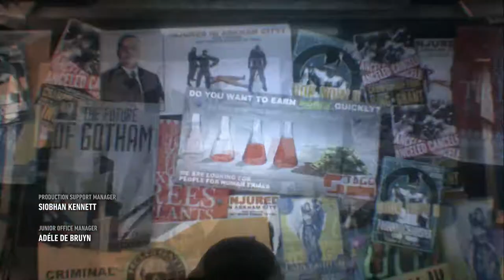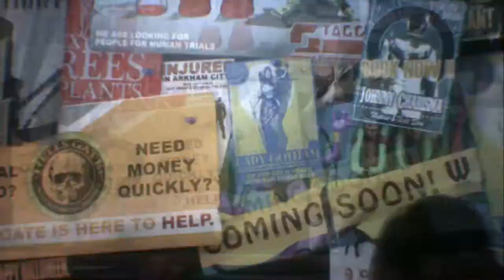Jablez Plays | Batman: Arkham Knight - EP 1 - Be the Batler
Hello, everybody! I'm Jabelzwavelz!

Today, we start batman Arkham Knight and rampage around Gotham City! I am joined by my good friend MJ Rookie, his link is below!

Stay Zany!